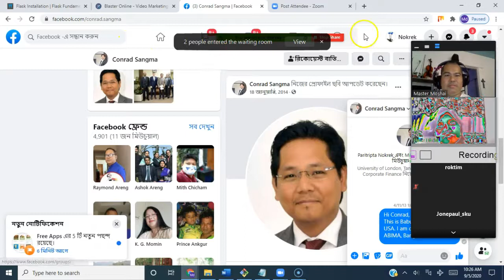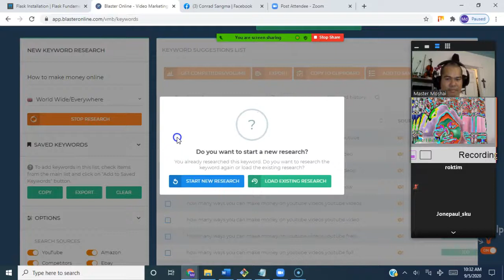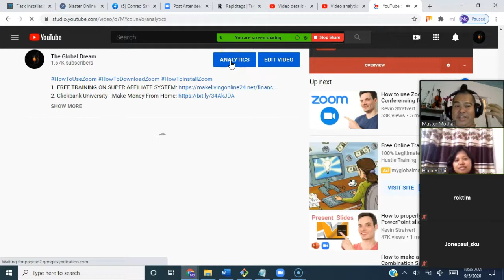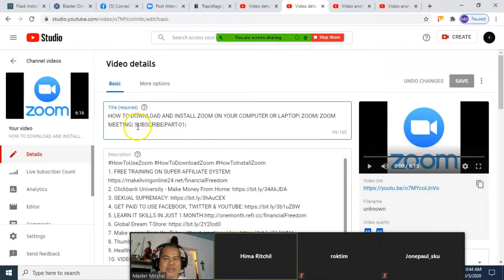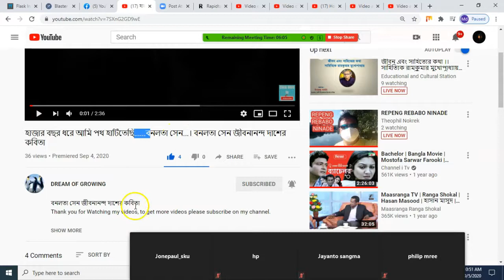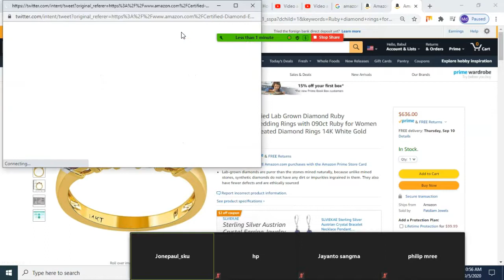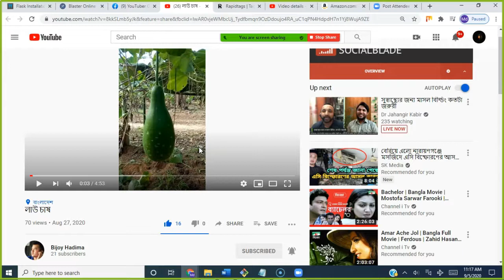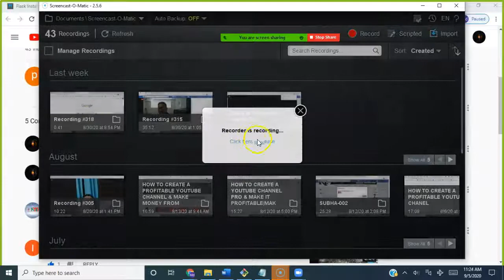ইউটিউবে কিভাবে টাকা আয় করবেন? HOW TO MAKE MONEY ON YOUTUBE| TIPS & TRICKS FOR YOUTUBERS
ইউটিউব কী?
এটা বলার দরকার নেই আর!
ইউটিউব এখন সব থেকে শক্তিশালি গণমাধ্যম! ইউটিউব এখন সব চেয়ে জনপ্রিয় সোশাল মিডিয়া এটা সবাই জানে।

ইউটিউব দিয়ে কী কী হয়?
কি না হয়?
ইউটিউবে কি কি করা যায় আমরা সব জানি।
টাকা আয় করা যায় এখন সেটাও অজানা নয়! কিন্তু কিভাবে, কত ভাবে টাকা আয় করা যায় আমরা কেউ জানি না! কেউ কেউ জানলেও কেউ জানাতে চান না, শেখাতে চান না।

তাই ইউটিউবে কিভাবে, কত ভাবে টাকা আয় করা যায় --- এই নিয়ে বাংলায় আমিই প্রথম পড়াতে শুরু করেছি।

"ইউটিউব উদ্যোক্তাঃ কিভাবে ইউটিউবে লাভজনক ব্যবসা করা যায়?" এই কোর্সে ভর্তি চলছে।
৩ মাসের কোর্সঃ কোর্স ফি ৫,০০০ টাকা (৩ কিস্তিতে ২ হাজার করও দেয়া যাবে)
৬ মাসের কোর্সঃ কোর্স ফি ১০,০০০ টাকা  (৬ কিস্তিতে ২ হাজার করেও দেয়া যাবে)

ইউটিউব ধীরে ধীরে সকল শ্রেণীর মানুষের মন, হৃদয় জয় করে নিয়েছে। আমাদের সবার অজান্তে দখল করে নিয়েছে সংবাদপত্র এবং টেলিভিশনের মত শক্তিশালী প্রিন্ট এবং ইলেক্ট্রনিক মিডিয়ার স্থানগুলো!
আমাদের মনের কথা বলার জন্য আর পত্রিকায় লেখার দরকার নেই। আমাদের ভয়েজ রেইজ করার জন্য আর টেলিভিশনে যাবার প্রয়োজন নেই।

আমরা ঘরে বসেই এখন সংবাদপত্র এবং টেলিভিশনের মত শক্তিশালী প্রিন্ট এবং ইলেক্ট্রনিক মিডিয়ার কাজ করতে পারি, পৌঁছাতে পারি সারা বিশ্বের দরবারে!